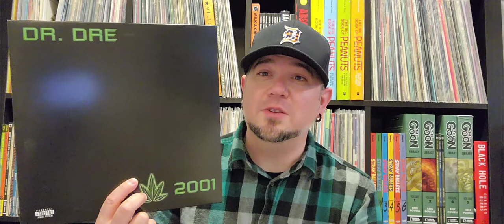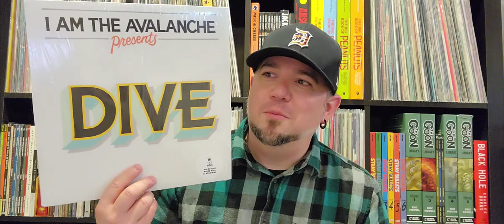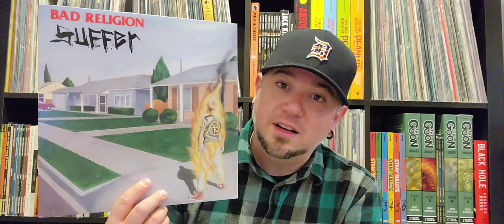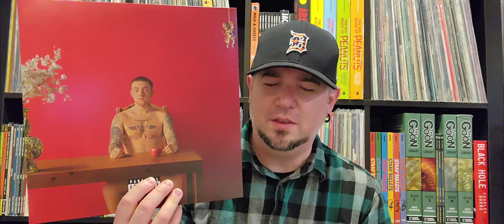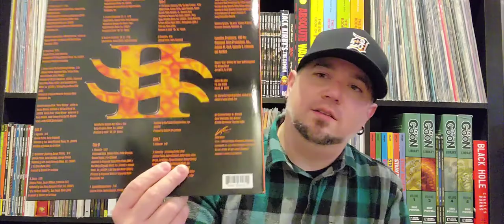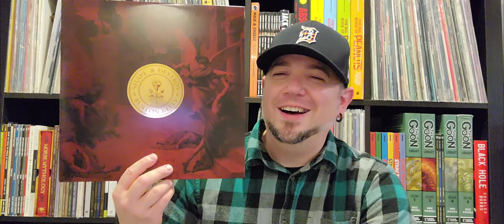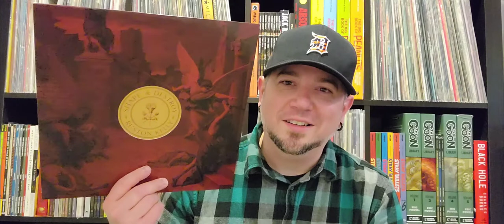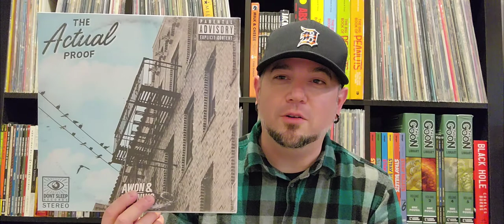For My Records Ep. 3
Hey everyone, sorry I took a week off but some times it has to be done.  Here's the records I picked up since last time you watched.  Hope you enjoy!